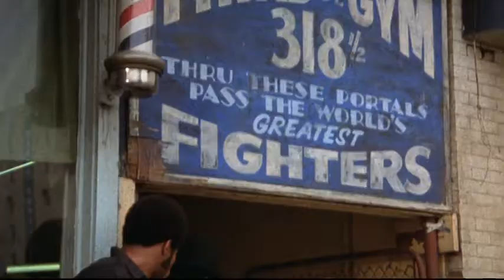The Main Event - Original Theatrical Trailer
Can a penniless perfume magnate (Barbra Streisand) find happiness managing the career of a has-been prizefighter (Ryan O'Neal)? This screwball comedy answers that question—pow! right to the kisser! The two stars reignite their What's Up, Doc? chemistry seven years later, trading the script's verbal punches with the panache of the great '30s and '40s romantic duos.